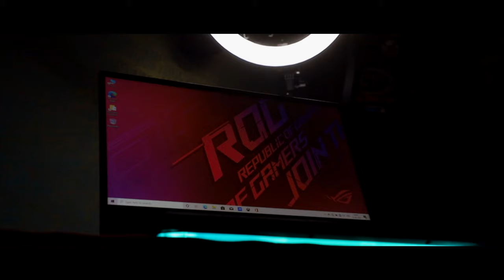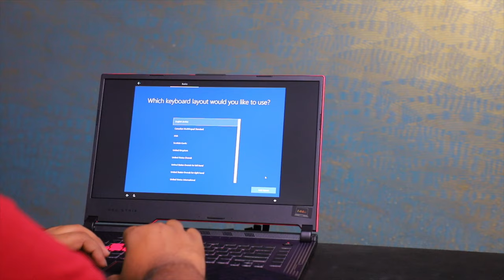ASUS ROG STRIX G15| UNBOXING| STRIX G15 G512| ELECTRO PUNK EDITION| GAMING LAPTOP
In this video I have unboxed Asus ROG G15 G512Li Electro Punk Edition.
Laptop Specs:
Intel i7
15.6 inch
4gb Nvidia GTX 1650Ti
8gb Ram
1tb SSD
144hz
If you wish to buy a Asus Acer or any other laptop contact
Emerge Digitech